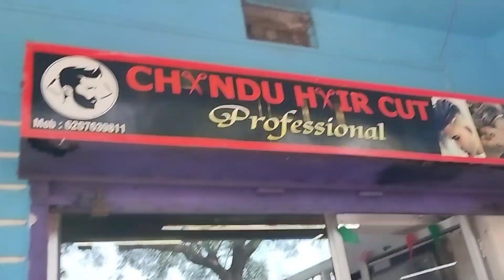😊 बहुत दिनों के बाद दाढ़ी चल कटवा लिए bahut Dinon ke bad Dhaani chunkat Katwa Liye 😊 vlog 👈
bahut Dinon ke bad चूल-उल cut Waliye

Meri tabiyat sabhi ko Happy Diwali

full enjoy to Diwali

Diwali mein bahut jyada maja aaega

daily blog incoming

new blog incoming

next blog incoming

Milte Hain aur ek mastar block ke sath

your support my YouTube channel 👈😊